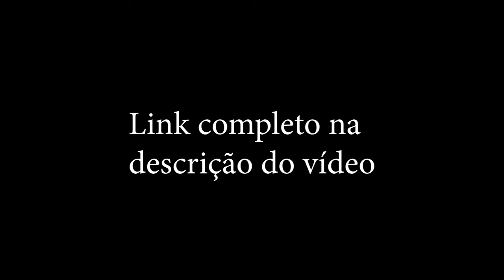O que já fez ele pensar em desistir do esporte? [CORTE: TV Hard Sports]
Com o atleta olímpico de taekwondo, Edival "Netinho" Marques
Corte do podcast TV Hard Sports
Todas as nossas redes do Canal TV HARD SPORTS: